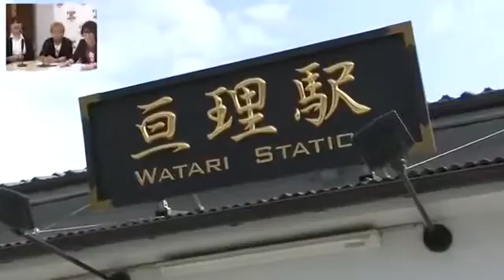SUJ'13 ～2年目の現地の今・・～その1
東日本大震災復興支援STAND UP! JAPAN 公式オフィシャルHP→ ボラサポHP→ SHOGOさんが宮城県の今...